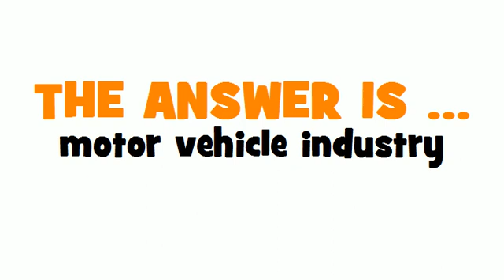GERMAN TRANSLATION QUIZ = Kraftfahrzeugindustrie